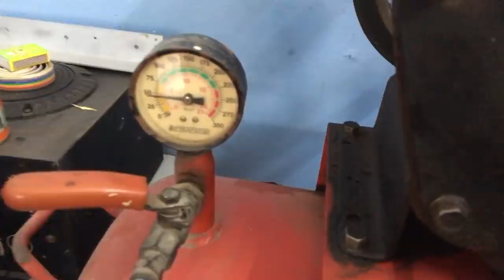Ballon printing machine | chennai domes | customise balloon print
This video contains the process of printing design in balloons.

ABOUT THE COMPANY:
Our mission at Chennai Domes has always been to capture the hearts and minds of our valued customers through our curated products and services. We ensure our printed stickers, PVC stickers, printed labels, and metal stickers are of utmost quality. Over the past decade, we have been operating with outstanding results in this lucrative market. When it comes to embracing new technology and best practices, Chennai Domes is an early adopter. It has an incessant passion for innovation and has a strong obsession for on-time delivery of products to it’s clients.

ABOUT CEO:
The company's niche was meticulously established by our very own Founder and Managing Director, Mr. Ramesh Giri. Our leader's efforts for the welfare of their clients with contentment has not faltered since 2002. His diligent and hardworking spirit has carved a pathway in this challenging and arduous environment. The company will pursue working tirelessly to meet the ends of the business through a smart and effective approach.